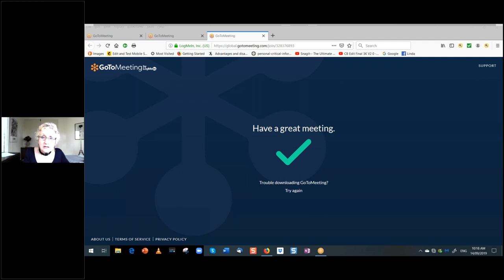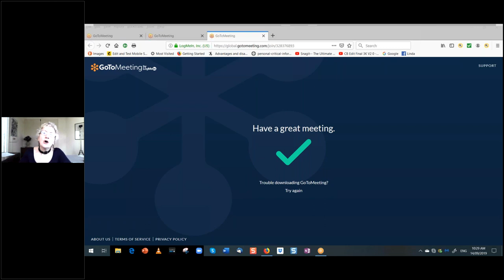Linda Aronson Gives Us Tips for MultiPlot Writing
'Linda Aronson is one of the great and important voices on screenwriting.’
- Dr Linda Seger, leading Hollywood Screenwriting Guru, author of Making a Good Script Great

'A VERY WONDERFUL book. I love the strategies for plumbing the unconscious story mind. There's no other book that gives such an in-depth analysis of the "bone structure" for all these various kinds of narratives.' – Robin Swicord, screenwriters Little Women, The Jane Austen Book Club, Memoirs of a Geisha

'A lucid and eminently useful atlas of screenwriting technique. At last you will understand "Pulp Fiction!” All the vague confusing things that teachers  and studio executives say about flashback, turning points and multiple protagonists are whipped into coherent shape here, in a comprehensive,  precise and extremely practical theory. Clear structural diagrams, up-to-date e examples and thought-provoking analysis of failed films make this an essential tool in any writer's kit.'   -Christopher Vogler, Author of The Writer's Journey

‘Linda Aronson is one of my heroes.  My inspiration.  Screenwriting Updated blew me away … Linda Aronson was the first person, maybe still the only person to really talk about the fact that structure doesn’t always have to be about one form.’
 Pilar Alessandra, Leading Hollywood Scriptwriting Teacher

"Anyone who has heard Linda Aronson speak about screenwriting knows that the insight that she can offer YOU, about YOUR screenplay, is extraordinary. I have personally heard all of the so called ‘script gurus’ speak, and I can tell you, if you want advanced professional script insight, Linda is the person for you. This is especially true if your story is struggling to fit into the traditional three act structure, or if you have multiple protagonists."
Chris Jones, London Screenwriters' Festival

‘F- ing brilliant’ Duncan Thompson script editor/writer/screenwriting teacher